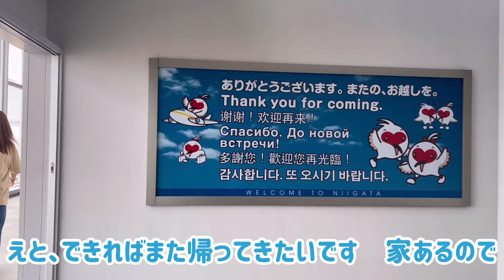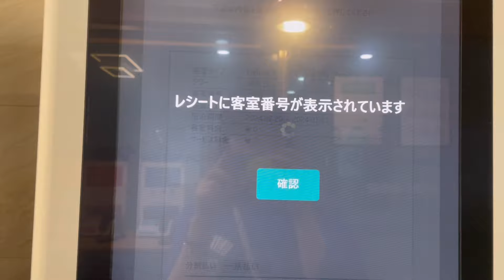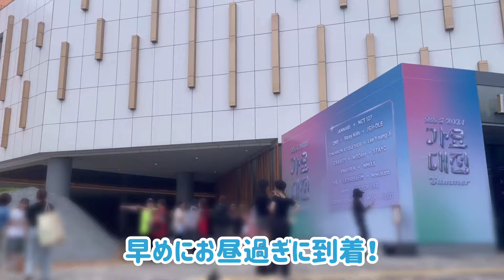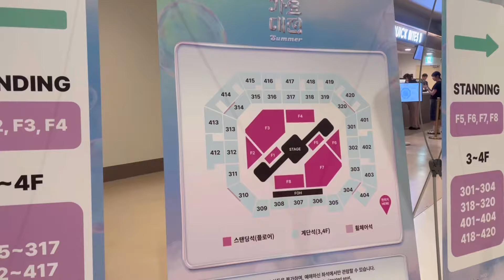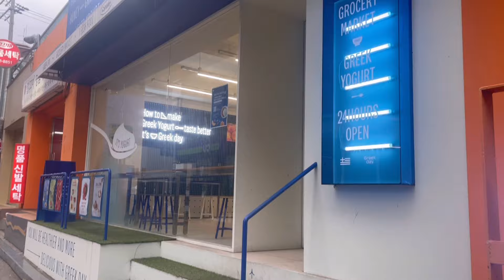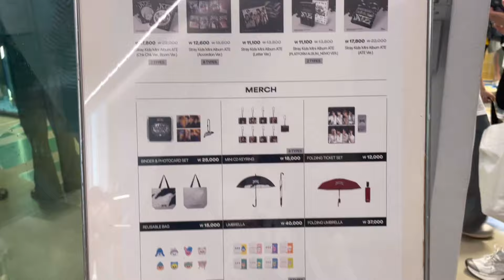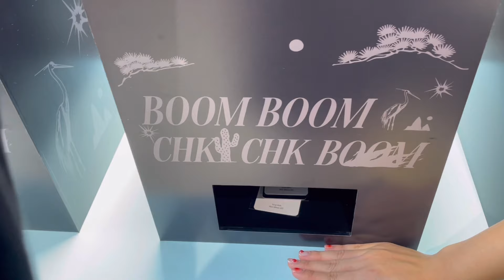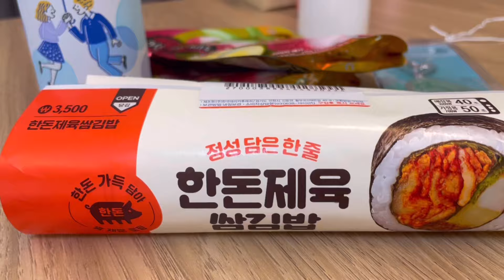【VLOG】 straykids カムバ渡韓2024夏/SBS歌謡大典/ATE POPUP STORE/ウマチュン退勤/美容クリニック巡り【スキズ】